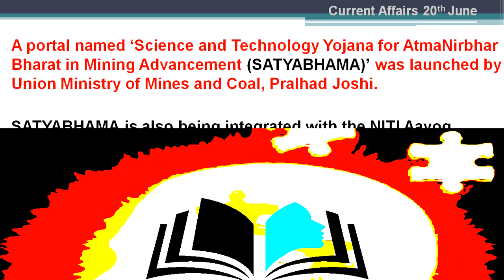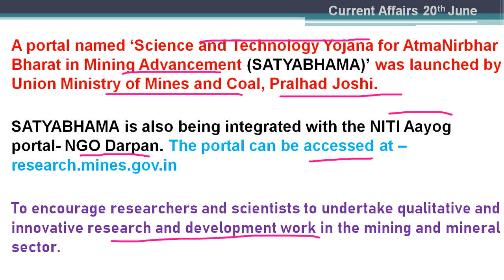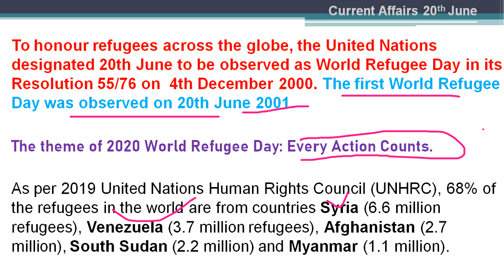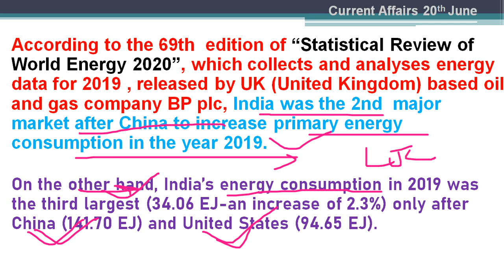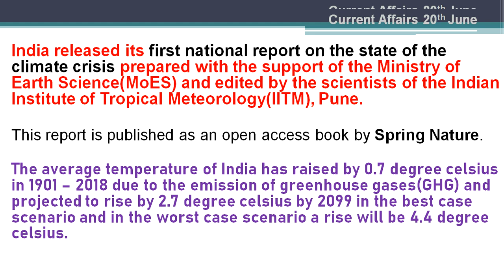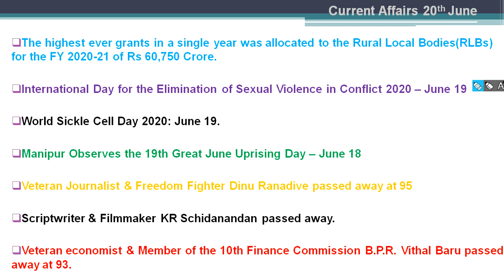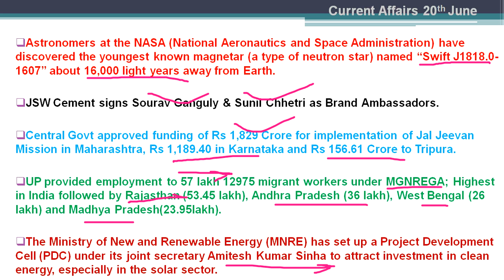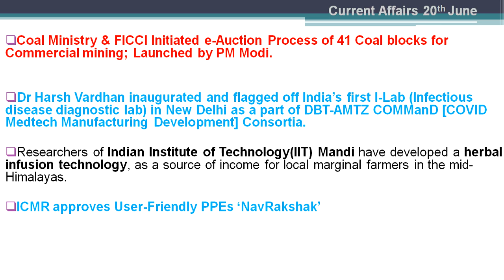June 20 Current Affairs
The highest ever grants in a single year was allocated to the Rural Local Bodies(RLBs) for the FY 2020-21 of Rs 60,750 Crore.

International Day for the Elimination of Sexual Violence in Conflict 2020 – June 19

World Sickle Cell Day 2020: June 19.

Manipur Observes the 19th Great June Uprising Day – June 18

Veteran Journalist & Freedom Fighter Dinu Ranadive passed away at 95

Scriptwriter & Filmmaker KR Schidanandan passed away.

Veteran economist & Member of the 10th Finance Commission B.P.R. Vithal Baru passed away at 93.

Astronomers at the NASA (National Aeronautics and Space Administration) have discovered the youngest known magnetar (a type of neutron star) named “Swift J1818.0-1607” about 16,000 light years away from Earth.

JSW Cement signs Sourav Ganguly & Sunil Chhetri as Brand Ambassadors.

Central Govt approved funding of Rs 1,829 Crore for implementation of Jal Jeevan Mission in Maharashtra, Rs 1,189.40 in Karnataka and Rs 156.61 Crore to Tripura.

UP provided employment to 57 lakh 12975 migrant workers under MGNREGA; Highest in India followed by Rajasthan (53.45 lakh), Andhra Pradesh (36 lakh), West Bengal (26 lakh) and Madhya Pradesh(23.95lakh).

The Ministry of New and Renewable Energy (MNRE) has set up a Project Development Cell (PDC) under its joint secretary Amitesh Kumar Sinha to attract investment in clean energy, especially in the solar sector.

Coal Ministry & FICCI Initiated e-Auction Process of 41 Coal blocks for Commercial mining; Launched by PM Modi.

Dr Harsh Vardhan inaugurated and flagged off India’s first I-Lab (Infectious disease diagnostic lab) in New Delhi as a part of DBT-AMTZ COMManD [COVID Medtech Manufacturing Development] Consortia.

Researchers of Indian Institute of Technology(IIT) Mandi have developed a herbal infusion technology, as a source of income for local marginal farmers in the mid-Himalayas.

ICMR approves User-Friendly PPEs ‘NavRakshak’